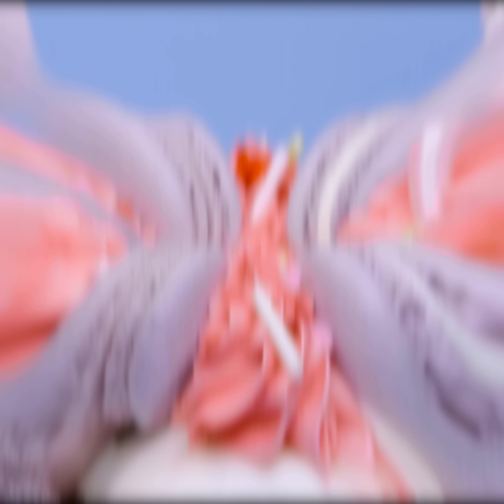1000+ So Beautiful Cake Decorating Ideas Like A Pro | Most Satisfying Cake Design Video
1000+ So Beautiful Cake Decorating Ideas Like A Pro | Most Satisfying Cake Design Video